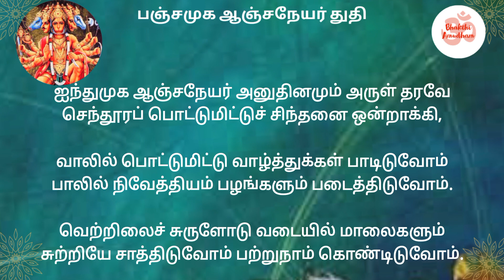பஞ்சமுக ஆஞ்சநேயர் துதி தமிழ் அர்த்தம் வரிகளுடன்|Panchamuga Anjaneyar Thuthi Tamil Lyrical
Enrich your life with these devotional videos. Bhakthi Amudham| Devotional Music| Tamil| Slokas| Spiritual| Chanting| Relaxing| Nama sankirtan |  Powerful Mantra for good health | Prosperity | calm